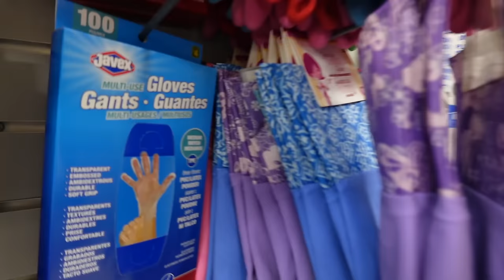CACHE-CACHE avec des OBJETS dans un MAGASIN !